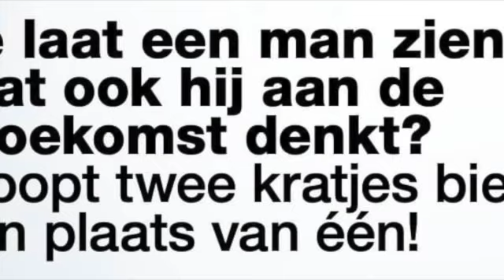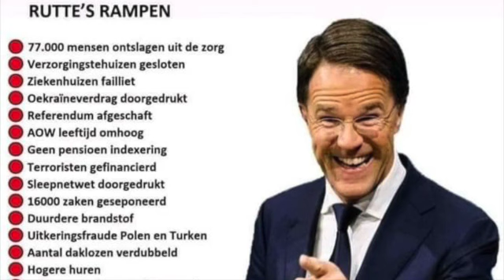Smokie496 31 08 2023 SD 480p